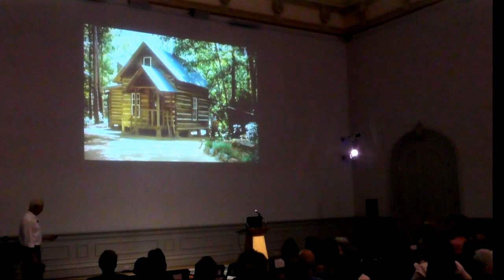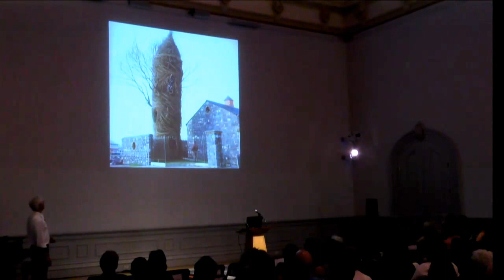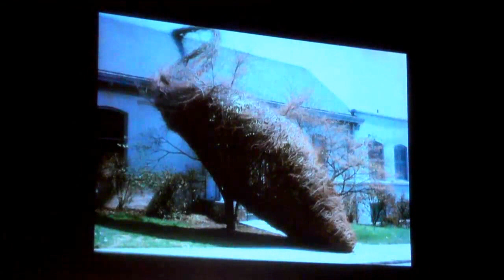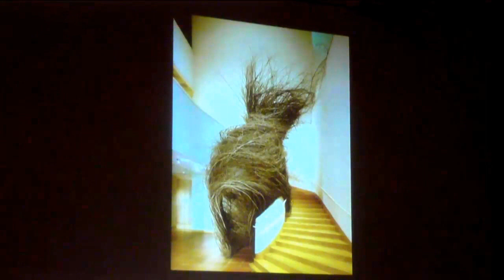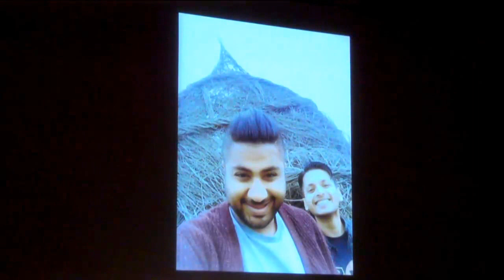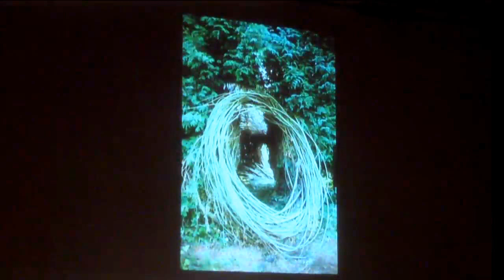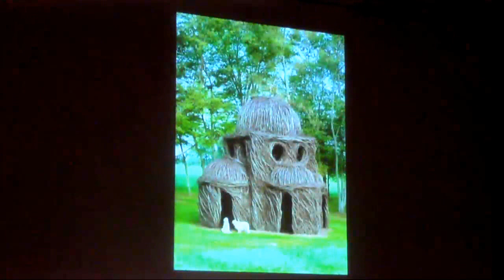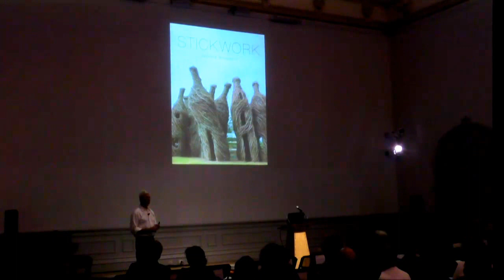Wonder Artist Talk with Patrick Dougherty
Artist Patrick Dougherty talks about Shindig and his other large works that transform saplings into wild landscapes. Dougherty travels the world to find the sticks he uses to create his unique, site-specific artworks. He combines his love of carpentry and nature to design his sculptures and produce works that invite you to enter and view the world through their carefully shaped doorways and windows.